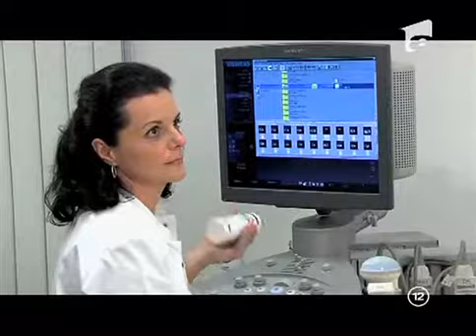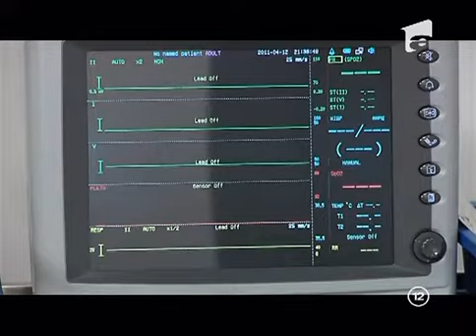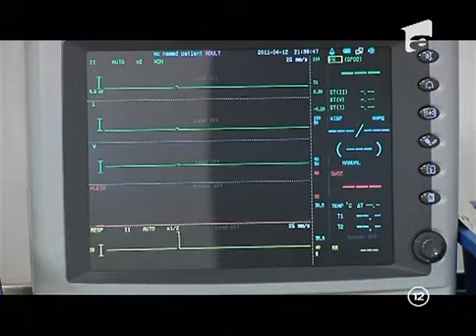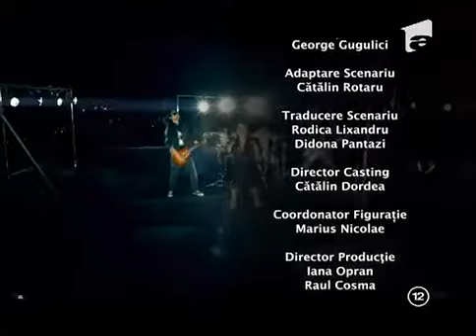Narcisa Salbatica - Ep 126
Episodul 126 (S01E126) este episodul o sută douăzeci și șase din sezonul unu din „Narcisa Sălbatică”

Narcisa Sălbatică i-a cucerit pe toți actorii din distribuția serialului dar si pe telespectatori.  Întâmplările si emoțiile prin care trec personajele, încercările la care sunt supuși pot face parte din viața oricărui telespectator pentru ca Narcisa Sălbatică este o poveste care se petrece in Romania, cu oameni obișnuiți. Alina Pușcaș si Gabriel Duțu dau naștere unor personaje pentru care aveți toate motivele sa urmăriți in continuare povestea "Narcisei Sălbatice". In acest playlist vor fi afișate treptat toate episoadele din serialul Narcisa Sălbatică.